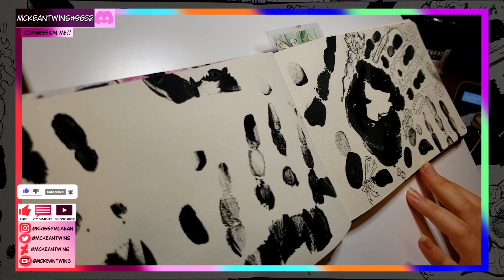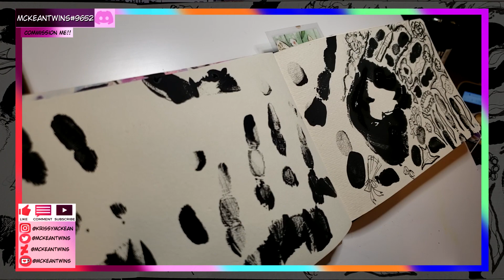Slam Sketchbook Challenge- Page #45&46 - SPEEDDRAW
This is my Xtra's account, Here is my main where all finished Videos Go:

The Slam Sketchbook Challenge is 20 pages in a sketchbook EVERDAY! So this page was made really fast so yes it is a little sloppy. 😅

All Channels:
Main:  @McKeanTwins
Xtra's:  @McKeanTwinsXtra
Uncut:  @McKeanTwinsUncut
Live:  @McKeanTwinsLive
McKeanPets:  @McKeanPets
Backup Channel:  @mckeantwinsart

Sister's Channel:  @katekruzan

1- Sketch $10-$20
2- Lineart $20- $30
3- Color $30- $40
4- Simple shading $40- $50
5- Full Shading $50- $60